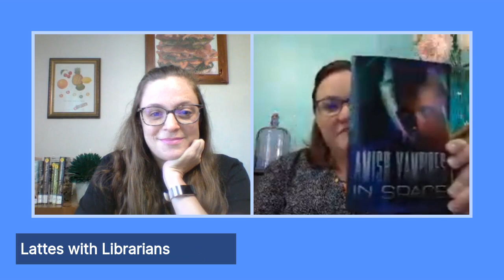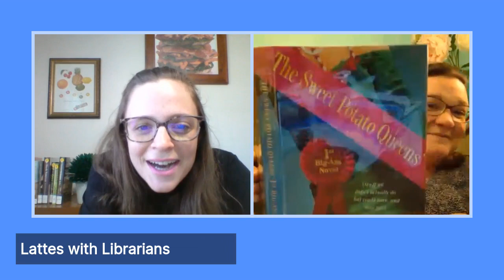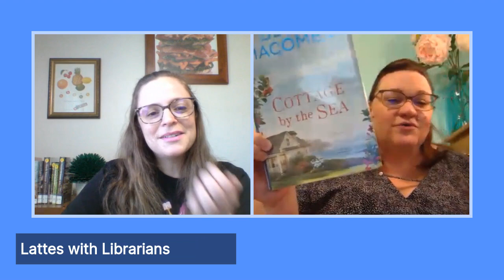Lattes With Librarians | September 4, 2020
Are you stressing about the beginning of the school year? Take a break and join us for a half hour of random! You never know where our brains may take the conversation.